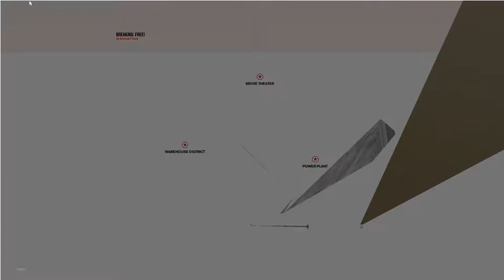Freedom Fighters 3rd Map (Warehouse District, Power plant, Movie Theater)